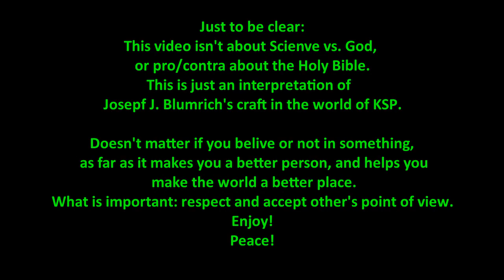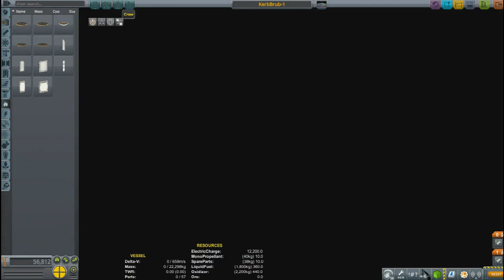KSP - The maiden flight of the Kerbrub-1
If it was a spaceship what Ezekiel saw, it may have looked like this - according to Josef J. Blumrich's plans.
Anyway, I implemented this craft into the world of KSP. It flies quite awkward, and uses a lot of electricity... but it flies...

Video fragmets:
Erich von Däniken - Chariots of the Gods

Lensko- Circles
NCS